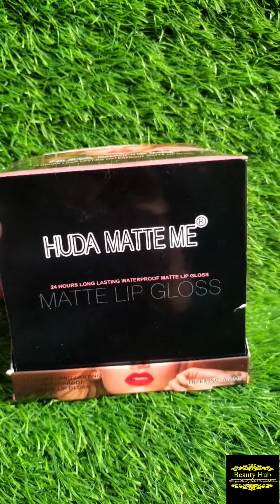Huda matt Me waterproof Liquid Lipstick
Huda matt me waterproof liquid Lipsticks

Hello Everyone😃

Amit  Kumar
From : Uttam Nagar Delhi India